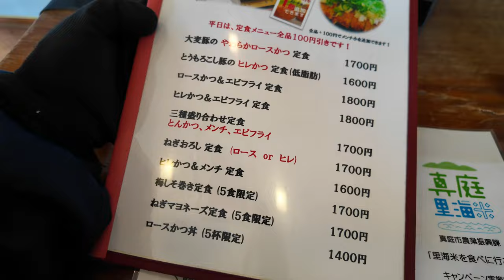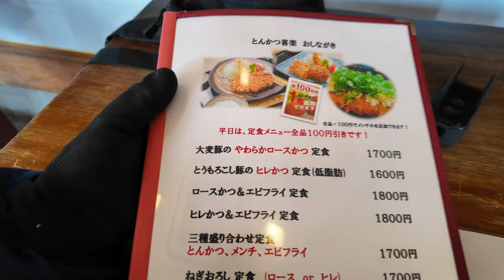岡山グルメ【真庭市久世にある大人気のトンカツ店】サクサク食感にこだわりながら肉の旨み！間違いない美味い店！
とんかつ喜楽
岡山県真庭市久世2185-1.